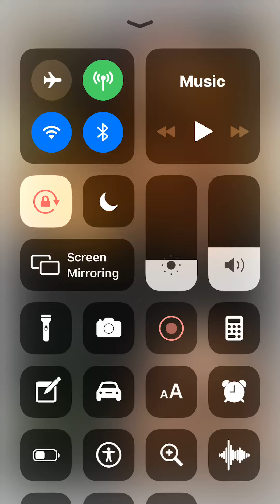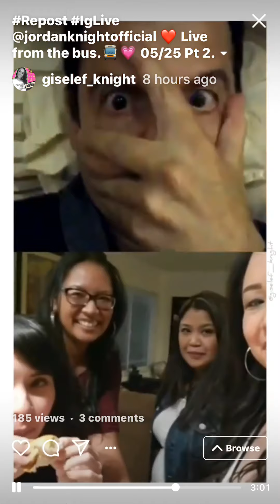Jordan Knight live 💙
Live on Instagram Jordan Knight enjoy my blockhead sisters